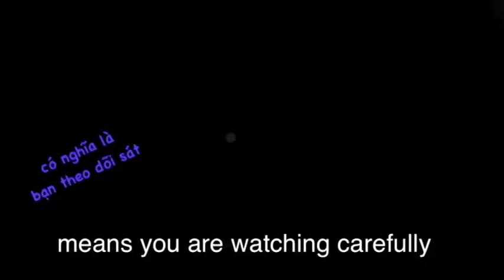Thành ngữ tiếng Anh thông dụng: Keep one's eye peeled (VOA)